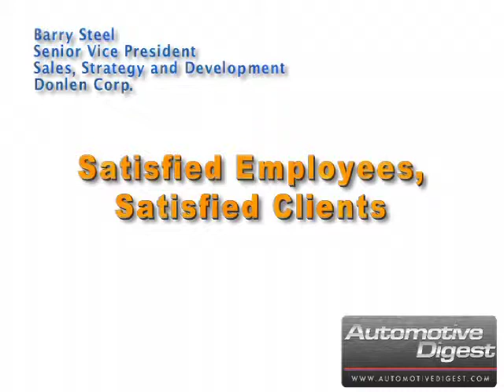Barry Steel of Donlen Corp. "Satisfied Employees, Satisfied Clients" (clip 1 of 3)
For more automotive news, information, and videos from Automotive Digest go

Barry Steel, Senior Vice President of Sales, Strategy and Development for Donlen Corp.
Satisfied Employees, Satisfied Clients

Donlen has a core value proposition that says happy, satisfied employees breed happy, satisfied clients. And their technology solutions enable both their employees and clients to be more efficient managers.